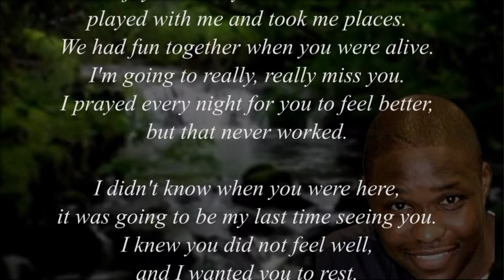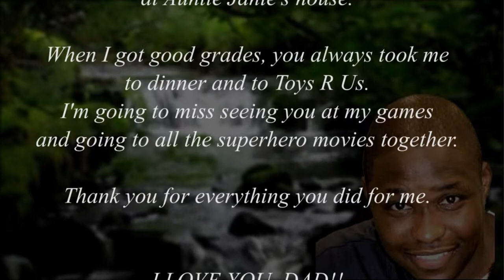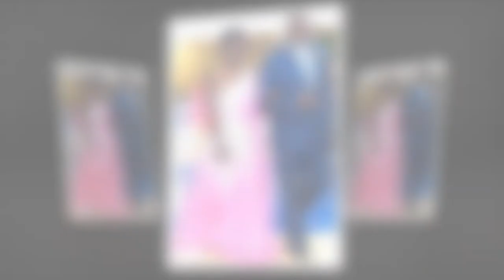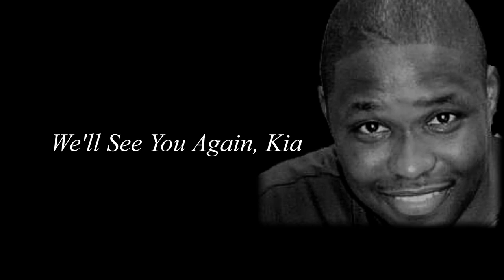Nakia Morgan Memorial Tribute (1974 - 2015)